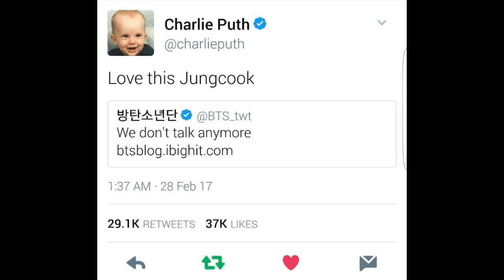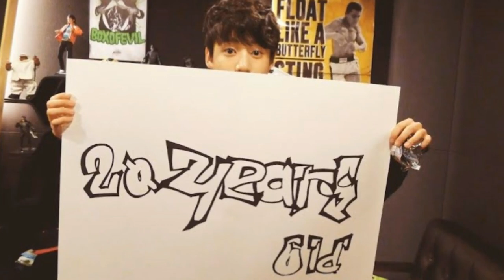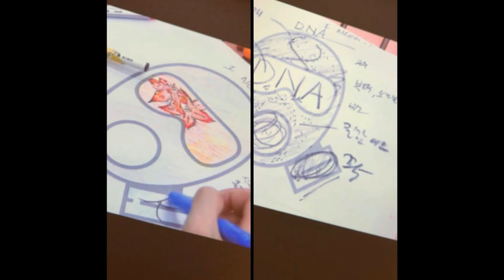13 Kali Jungkook BTS Melakukan Hal Emas dengan Bakat & Karya Seni Jungkook BTS